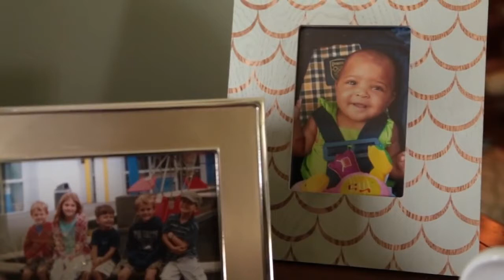Cavanagh Family 4KIDS Testimony